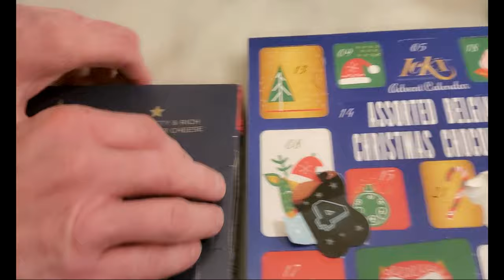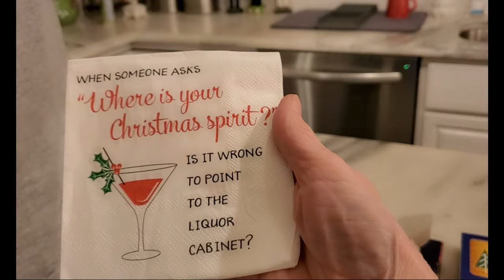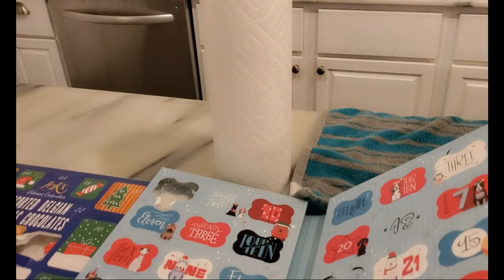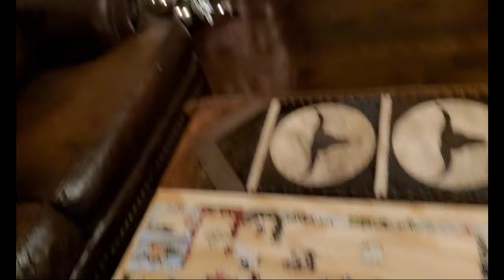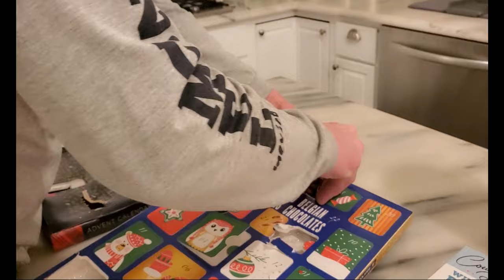Vlogmas 2020, Day 5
Join me for Vlogmas day 5.  Today I will begin opening my Advent Calendars of wine, cheese, chocolate and dog treats.  During Vlogmas I will try to share with you some of my home decorations, including family heirlooms and collectibles.  Today, day 5 of Vlogmas I will show you my outfit of the day as well.  Happy Vlogmas!